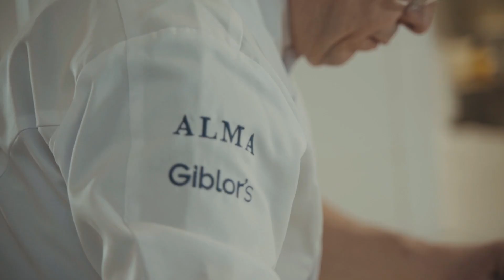Come diventare Maestro e Ambasciatore della Pizza? Con ALMA e il Corso in Pizza Gastronomica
4 settimane intensive per 160 ore di formazione con gli chef ALMA e i grandi interpreti italiani della Pizza: il corso in Pizza Gastronomica di ALMA eleva la figura del pizzaiolo a Maestro e Ambasciatore di uno dei prodotti simboli dell'italianità.

Una proposta formativa rivolta a tutti coloro che desiderano acquisire una preparazione ancora più completa sull’universo Pizza, così da ricevere il giusto riconoscimento nel mondo del lavoro insieme a una concreta affermazione.